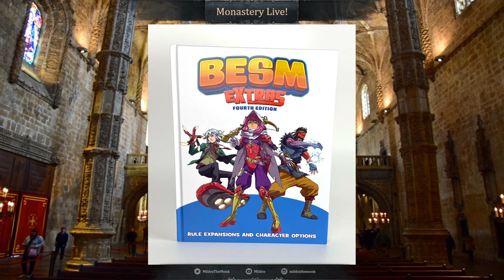Interview with Dyskami on BESM Extras